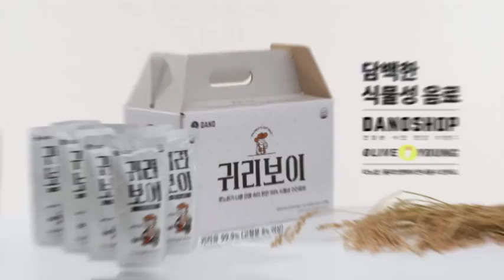[OFFICIAL] 기리보이X귀리보이 광고 (feat.렛츠귀릿)ㅣby.다노샵ㅣ다노티비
요고 안본 사람 없게해주세요!!
레쓰귀릿!!